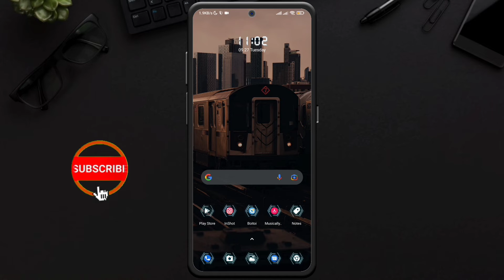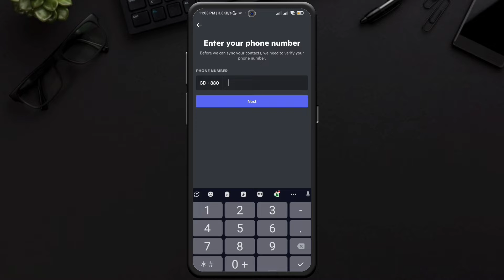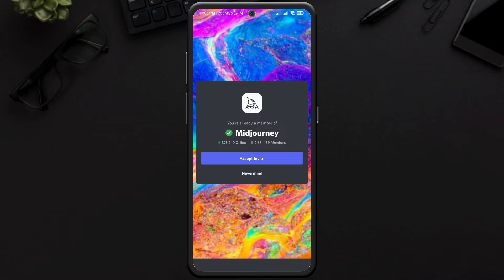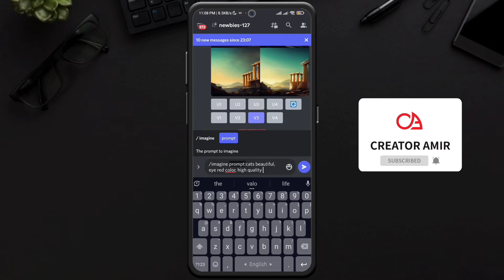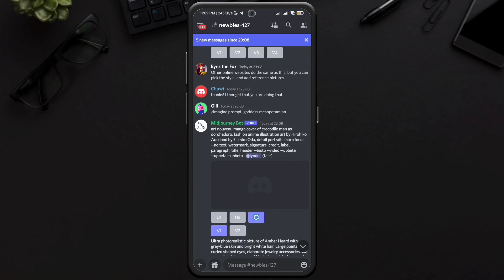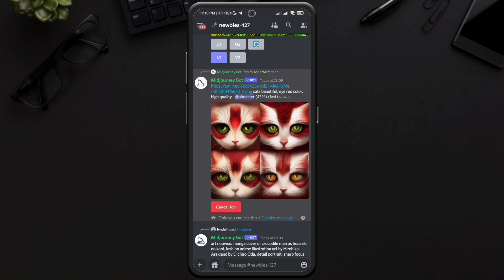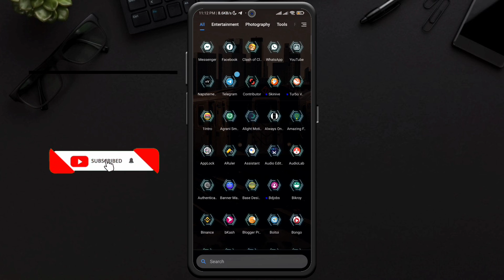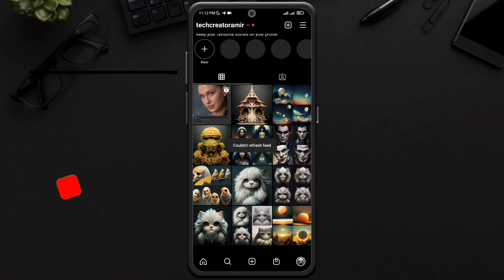How to use midjourney ai in mobile for free 2023 | Bangla Tutorial | Creator Amir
Assalam o Alaikum! In this video about,How to use midjourney ai in mobile for free 2023 | Bangla Tutorial | Creator Amir I will Show Most Valueable Content and Right Information about: grow on youtube LIKE, COMMENT, SHARE, SUPPORT & SUBSCRIBE!!!

🛑 How to generate Mind Blowing Ai Art |  End Of an artist's Career | A.I creates art any Design

OTHERS VIDEO LINK :

Facebook viral new status video Editing-New Viral Photo Moving

             • 🆃🅷🅰🅽🅺   🆈0⃣🇺  🆂🇴  🅼🇺🅲🅷 •

❏ KEYWORDS —≽

make any design in 5 minutes
ai design full bangla tutorial
artificial intelligence bangla tutorial
how to make any type of design in ai
how to generate ai art,
How to use midjourney ai in mobile for free 2023 | Bangla Tutorial
how to generate ai art for free,
how to generate ai art using stable diffusion,
how to generate ai artwork,
how to make an ai art generator,
how to make ai generated art
how to generate a.i. art,
how to generate ai video,
generate ai art free,
how to use ai art generator,
how to generate mind blowing ai art in 5 minutes,
how to make beautiful ai art
how to make ai created art
how to make ai art complete guide to mid journey,
how to create an ai art generator
how to make ai art discord

  Creator Amir